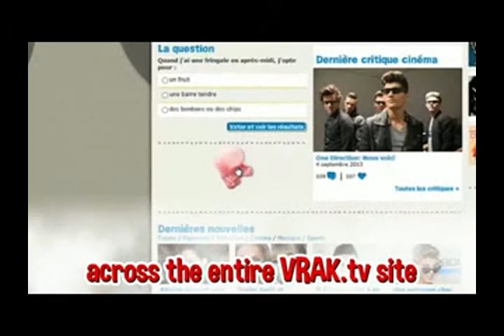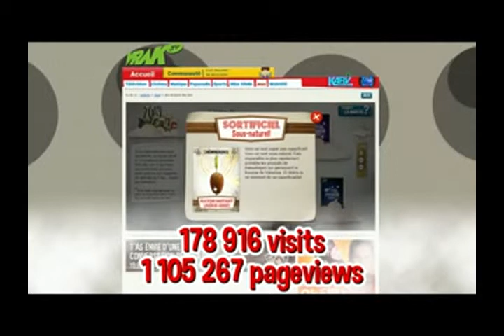Fee_Eric_EN